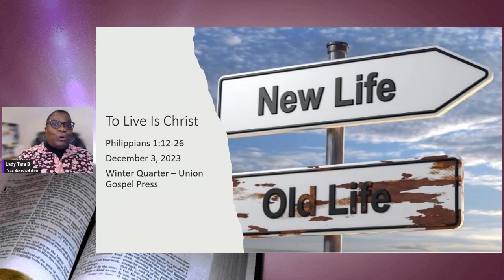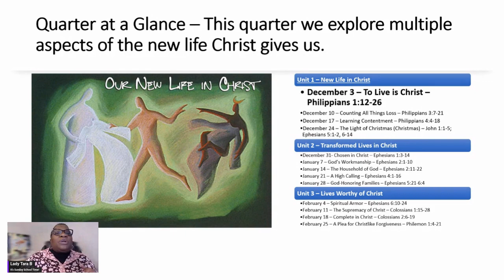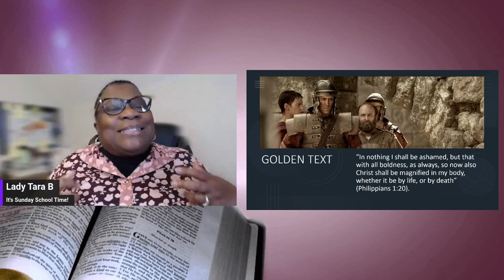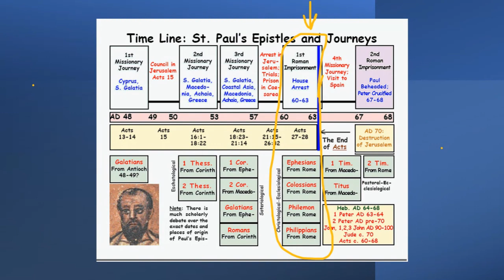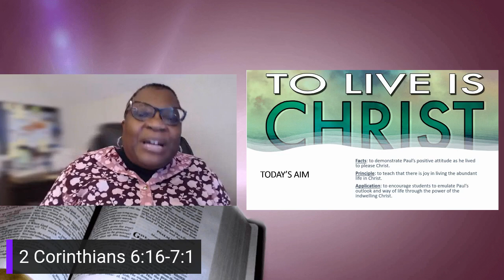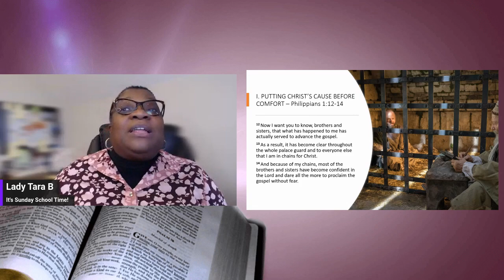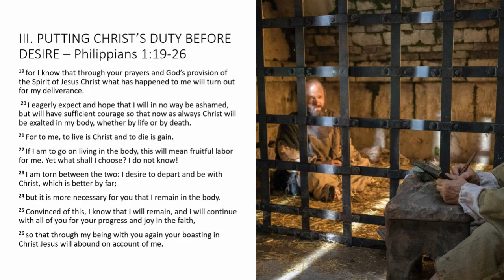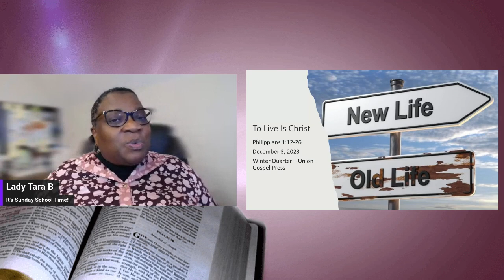To Live Is Christ - Philippians 1:12-26 - Union Gospel Press Sunday School Lesson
We do not always get to choose the circumstances of our lives, but we can choose what our response to our circumstances is going to be.
 When Paul wrote Philippians, he was in very negative circumstances. His life in Christ, however, allowed him to view those circumstances in a very positive way.
 Although Paul was imprisoned, he maintained an attitude of joy. He continued to be a witness for Christ and looked forward to a continuing ministry. He lived above his circumstances.